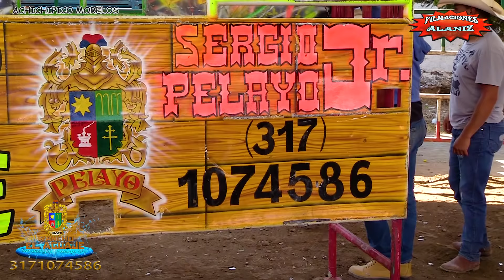¡¡BAILO CON LA MÁS FEA!! EL CONEJO YOU CAYENDO DE CABEZA VS EL FANDANGO DE RANCHO EL AGUAJE E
¡¡BAILO CON LA MÁS FEA!! EL CONEJO YOU CAYENDO DE CABEZA VS EL FANDANGO DE RANCHO EL AGUAJE EN ACHICHIPICO MORELOS

Naipe           Conejo de Anenecuilco
Cirujano          Ángel de Palo Blanco
Avalanch           Güera de Morelos
Perro Negro         Chaparro de Ticoman
Pájaro Loco             Picudo de Cuautlá
Chema             Brujita de Jojutla
Súper Porky          Tijeras de Ticoman
Fandango          Conejo Jojutla
Juguete Caro           Mario de Ixtla
Solo en Cines         Esfera de San Juan

jaripeo, toros, chusco,
lo mas comico, peliculas, series
extremo,
videos, populares
,internet
, youtube, más vistos
usa, rodeo, americano, montador, cowboy,
championship, bull riding,
las vegas, rancho,aguaje, la misión,
Jinetes, Ganadería,Adictos,Espectaculares,
Plaza,Espuela, Jaripeyero,videos, Pretal,